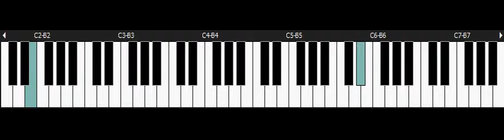Super Ghouls & Ghosts - NINTENDO Snes Piano - Stage 1 The Haunted Graveyard 2